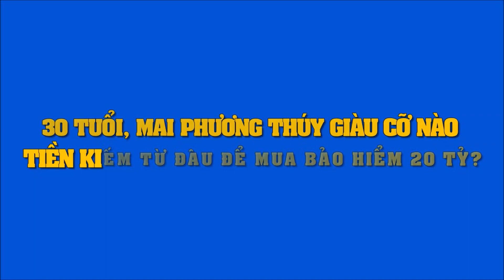30 tuổi, Mai Phương Thúy giàu cỡ nào, tiền kiếm từ đâu để mua bảo hiểm 20 tỷ?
30 tuổi, Mai Phương Thúy giàu cỡ nào, tiền kiếm từ đâu để mua bảo hiểm 20 tỷ?